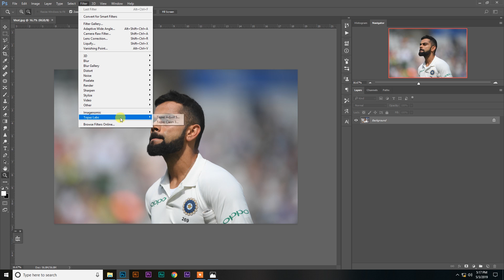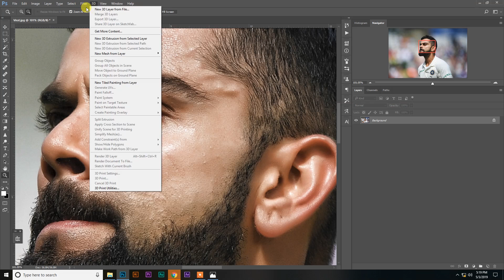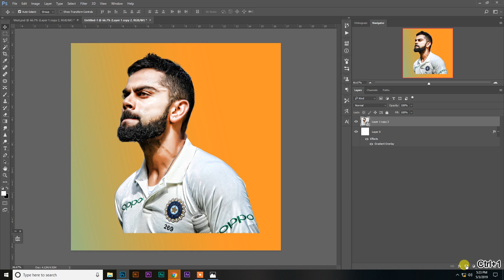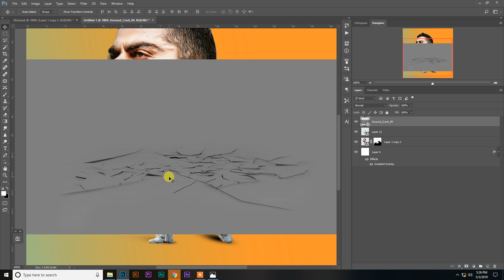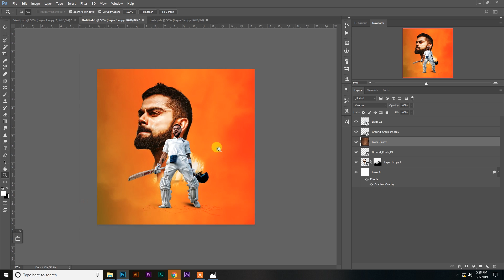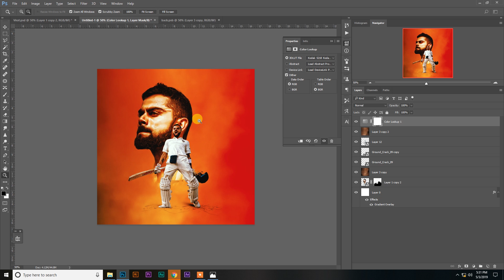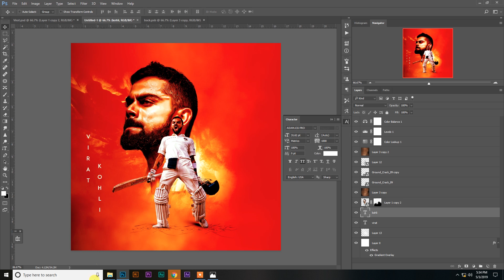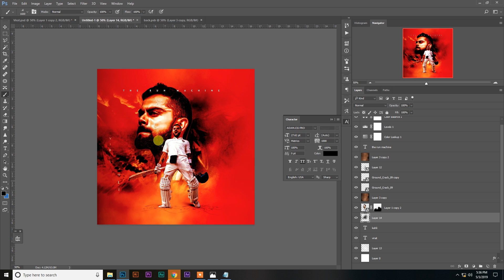Photoshop Smooth Skin Editing like Bollywood and Professional Sport Poster Design Tutorial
Biggest SALE - All Course in Rs. 1500

Today we are going to learn how to edit skin or face like Bollywood or Hollywood Poster design , and also learn how to make amazing sport poster in Photoshop .